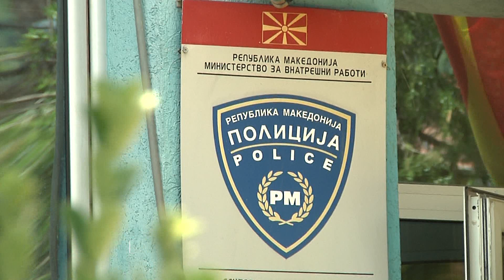POLICIA E TETOVËS APELON PËR LARGIMIN E VETURAVE TË BRAKTISURA